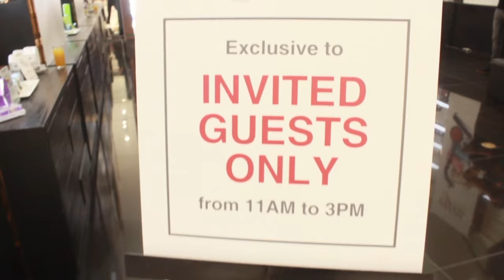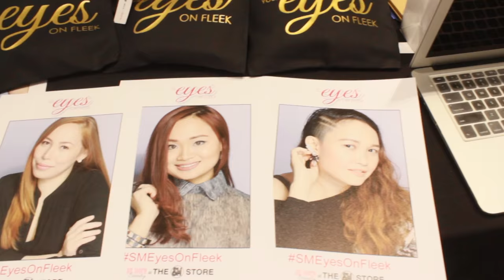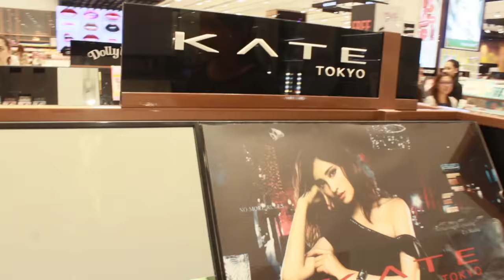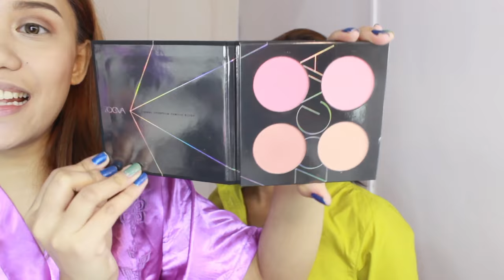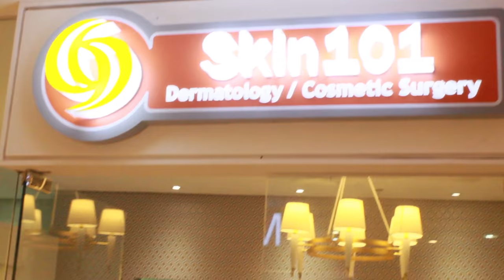ININJECTIONAN AKO SA MUKHA! ♡ Purpleheiress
Hi mga Heiressloves,
Isa na namang sama samang araw sa isang vlog para hindi naman nakakaboring hehe. Samahan nyo ako sa event ng SM kung san nakakuha ako ng mga libreng make-up (ibibigay ko ang iba sa upcoming giveaways) and after ilang months nakapag pa facial na rin uli si nanay isha kaya nabawasan ang mga borders ko sa ilong a.k.a blackheads and whiteheads! haha. Ayun sana ay ma enjoy nyo ang vlog na ito mmmwuah!

SKIN101 CLINIC:
Newest branch is in Shangrila- East Wing Mall Ortigas

P.S. Thank you so much  Jahz Productions sa napaka cute na bago kong intro ~ I luuuuurve it so much! :)

Cameras I used:
Video Editor:  Adobe Premier Pro CS6